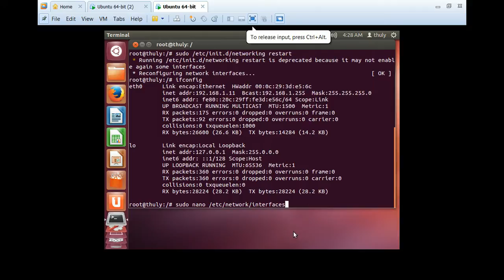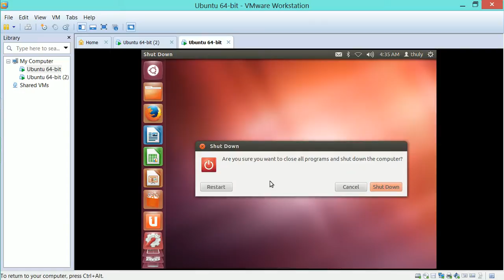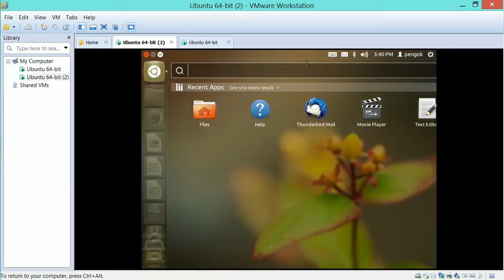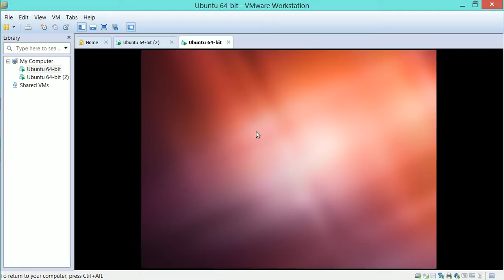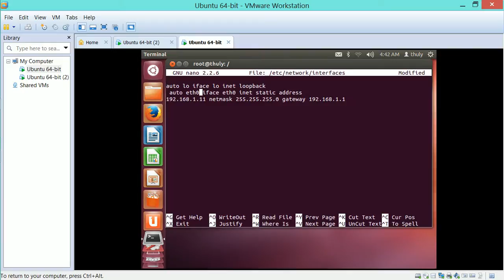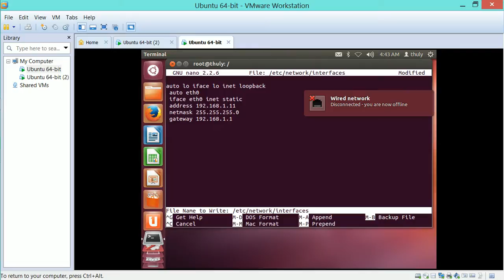Cài đặt TP động & IP tĩnh trên Ubuntu 12.04.4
Đề tài nhóm
Môn: Chuyên đề hệ điều hành